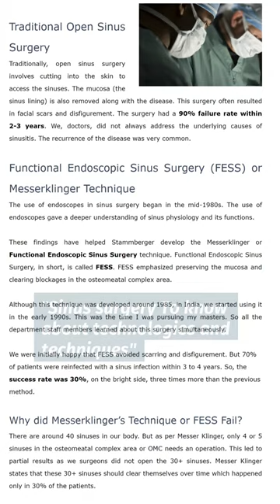Full form of FESS | Dr. K. R. Meghanadh | Medyblog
In this video, we delve into the world of FESS surgery, which stands for Functional Endoscopic Sinus Surgery. Also known as Messerklinger's Technique, it was pioneered by Heinz Stammberger, building upon the concepts proposed by Messer Klinger. Join us as we explore the details and significance of this surgical procedure, its benefits, and how it has become widely recognized in the medical field. Gain a deeper understanding of FESS surgery and its impact on sinus health. Please read our article to expand your knowledge of this innovative medical technique.

Based on an article by Dr. K. R. Meghanadh
Sinus surgery: